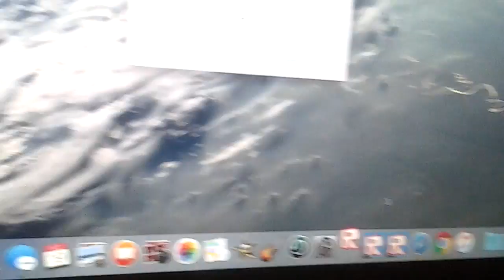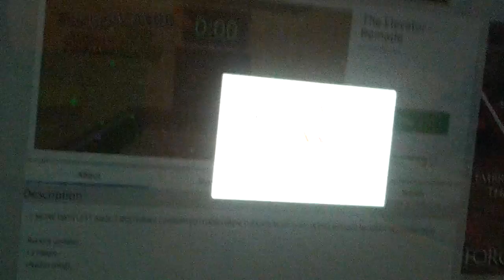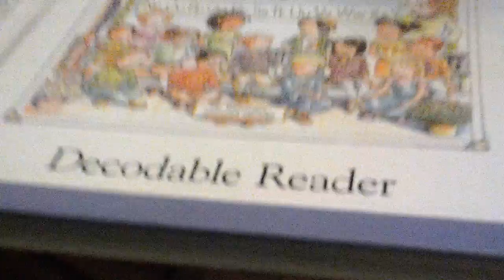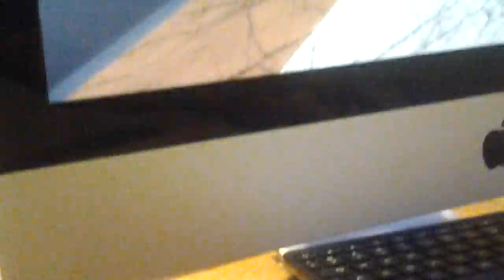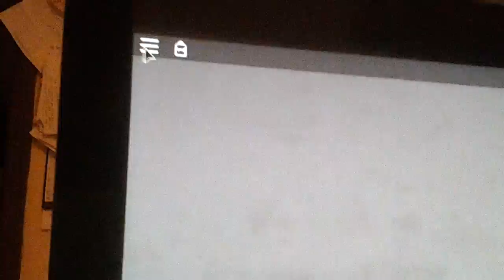Roblox i can't play this!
Well I can't play this
Ok